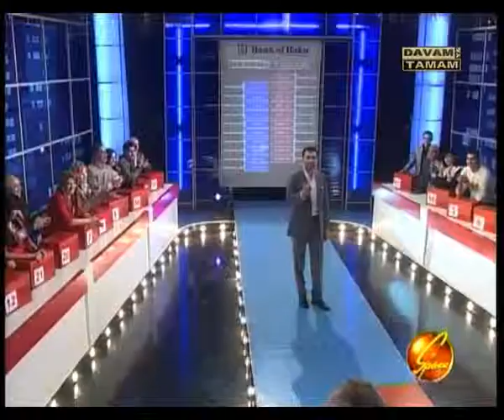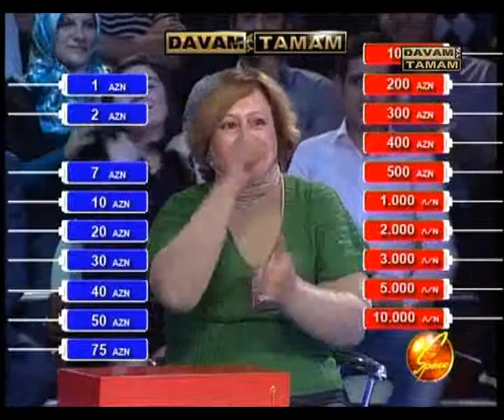Davam ya tamam (Rena Emirbeyli) 2